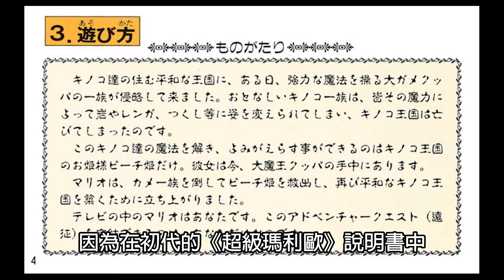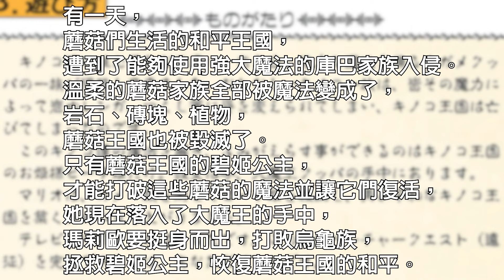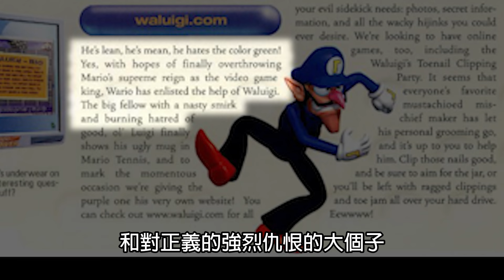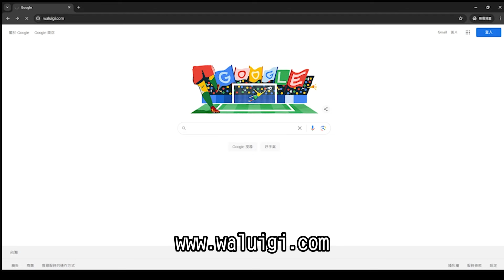任天堂不惜「吃書」的背景故事！？隱藏在遊戲中的驚人事實—任天堂暗黑真相｜下水道先生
問了身邊的朋友還有同事
大家都各自有最愛的任天堂遊戲...馬力歐賽車 動物森友會等等
歡迎底下留言你最愛哪款遊戲,為什麼呢?